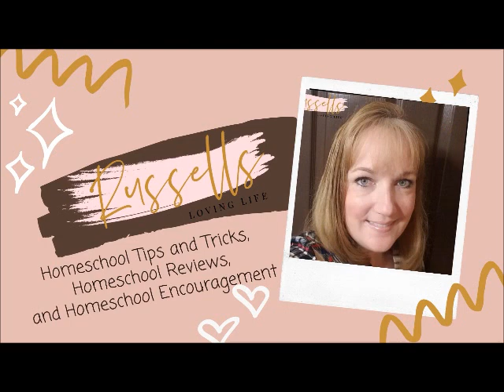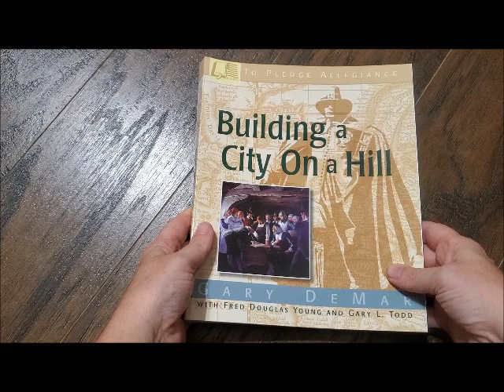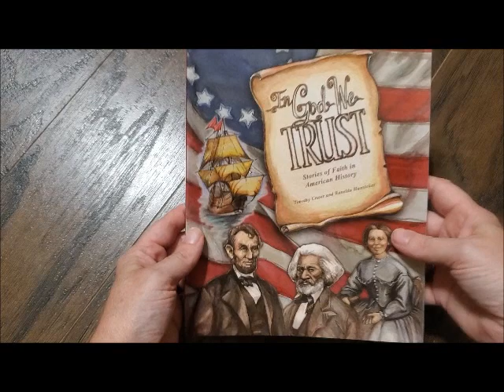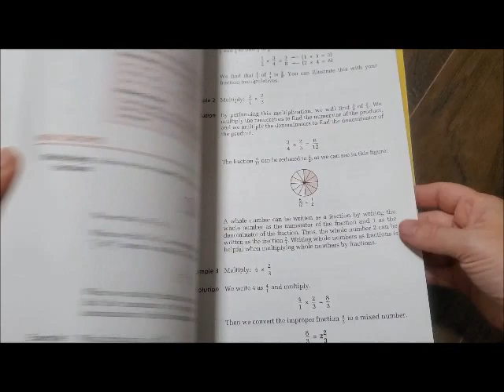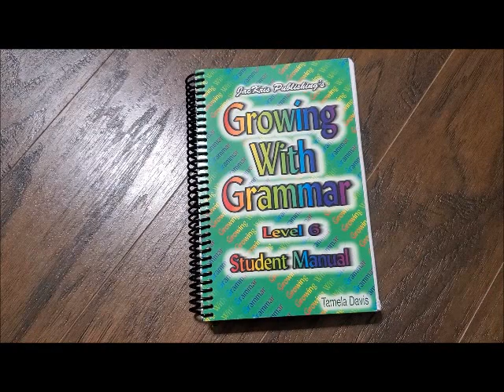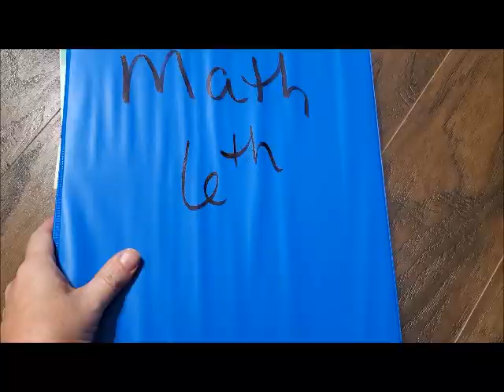6th Grade Curriculum Choices 2020-2021 || Homeschool Curriculum || Homeschool Mom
In this homeschool video, I'm going to show you the curriculums that we decided to use for sixth grade.

We are the Russells and we love homeschooling, homemaking, and family fun activities.  I have been a homeschooling mom since 2012.  On this channel you will get lots of information about homeschool tips, homeschool information, and things I have learned over the years about homeschooling.